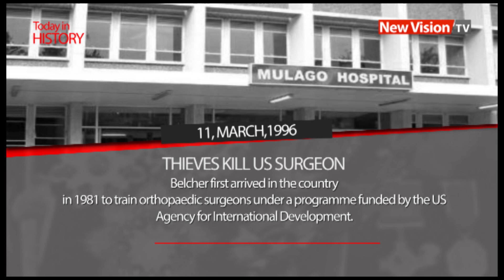Today In History: March 11, 1996